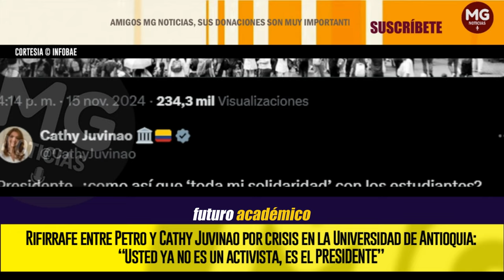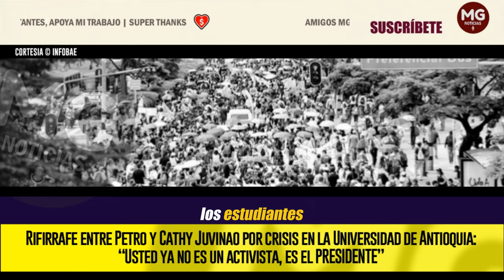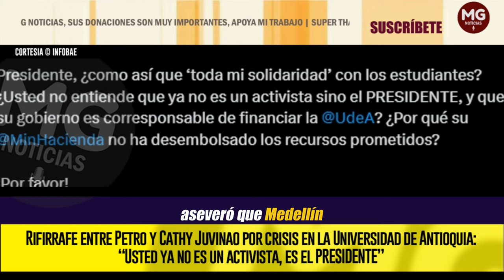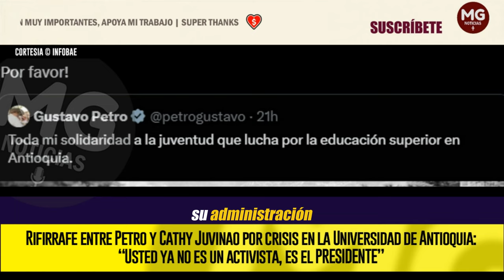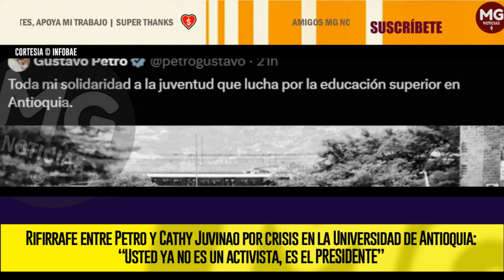🔴 RIFIRRAFE ENTRE PETRO Y CATHY JUVINAO POR CRISIS EN LA UNIVERSIDAD DE ANTIOQUIA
La representante a la Cámara por la Alianza Verde Catherine Juvinao reaccionó a la publicación del primer mandatario, cuestionando la falta de acciones concretas para apoyar a los estudiantes de esta universidad.
INFOBAE